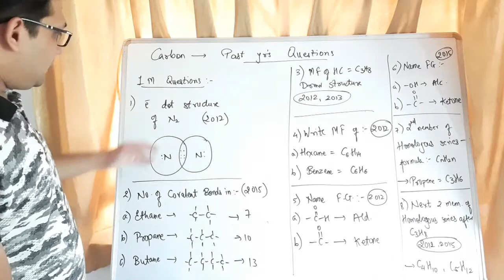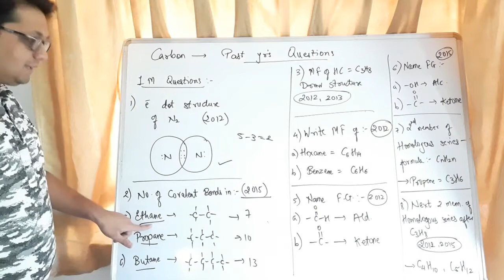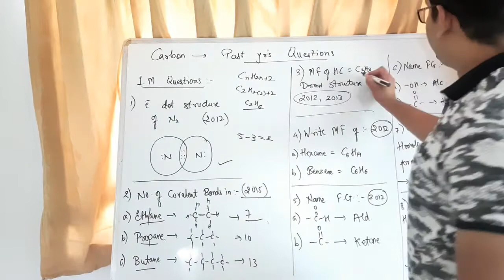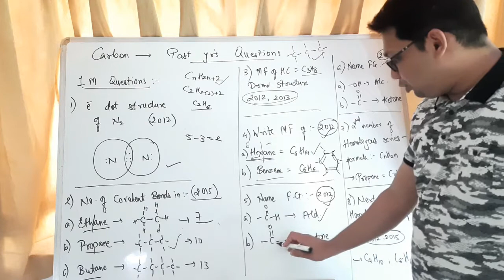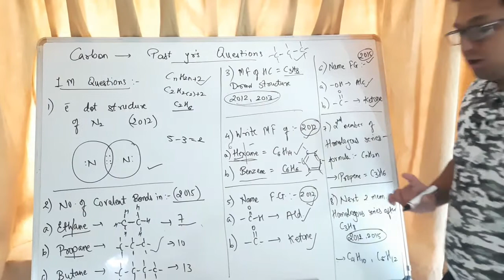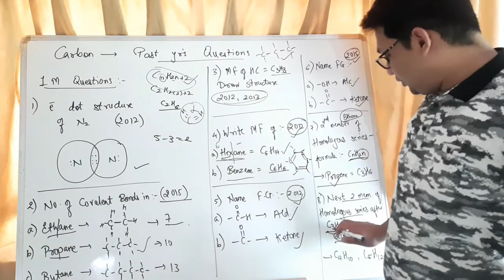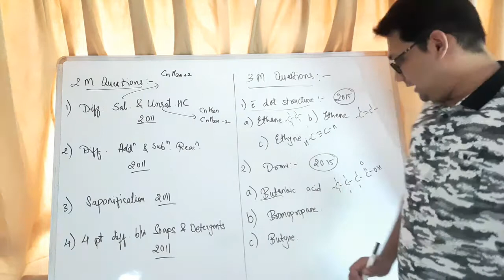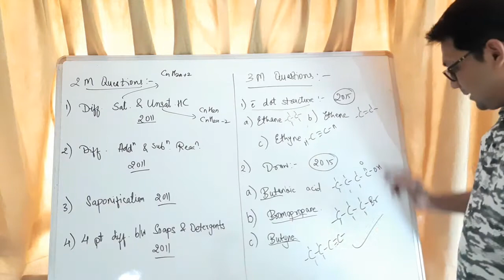Organic Chemistry (CBSE -previous years questions)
Carbon & it's compounds